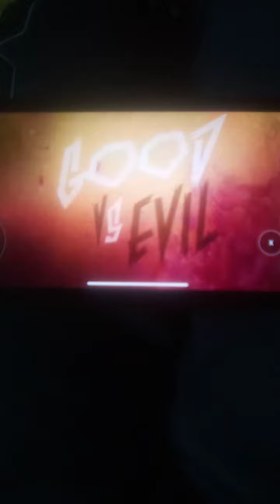Super Brawl 3: Good vs. Evil (Mobile) Tahno vs. Sanjay and Craig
Play Super Brawl 3: Good vs. Evil On Mobile